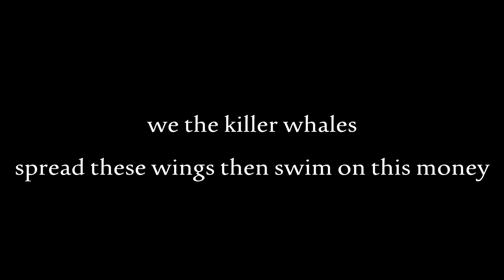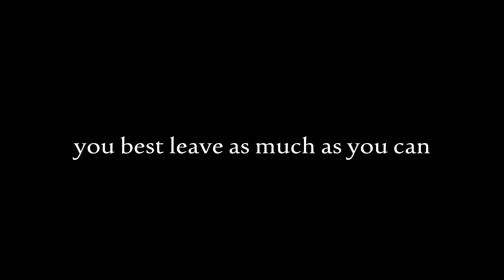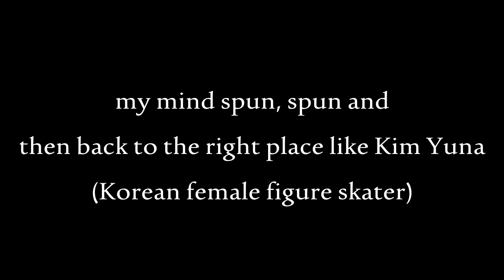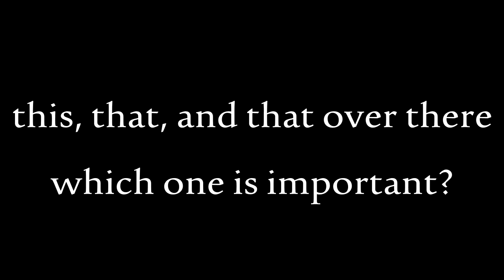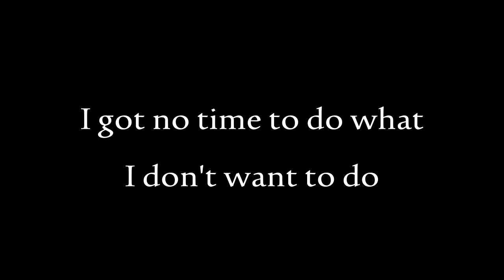Keith Ape - 잊지마/It G Ma (ENGLISH LYRICS)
'It G Ma' means 'never forget' in Korean. 'Arigato' means 'thank you' in Japanese.

Update: Apparently Keith Ape has 3-6 months left in this world :/ Please leave positive comments for him .

Update 2: That turned out to be false lol